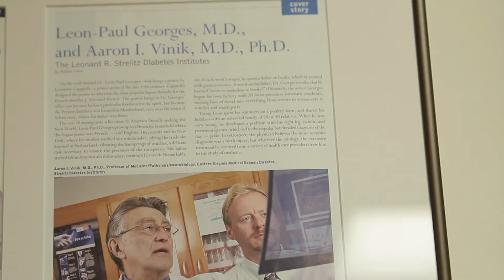How to Test for Neuropathy - Dr. Aaron Vinik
Dr. Aaron Vinik describing How to Test for Neuropathy.  He is the creator of NutriNerve, a supplement for Neuropathy.